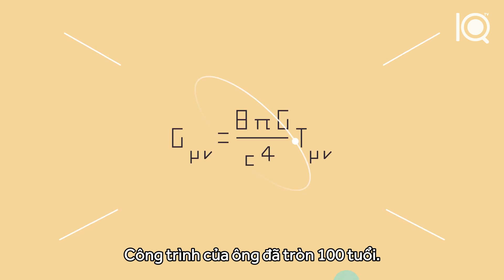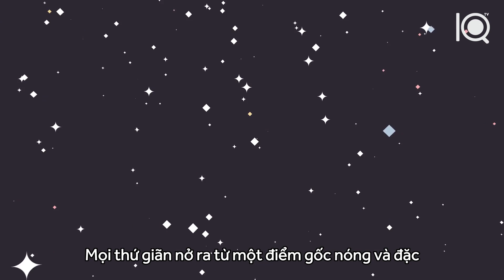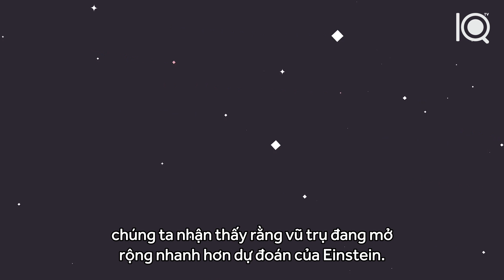Enstein 100 - Thuyết tương đối rộng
Video dịch và upload bởi 10IFs Subteam
Translator: Mitu Bút Chì